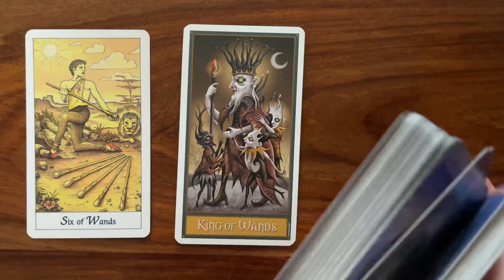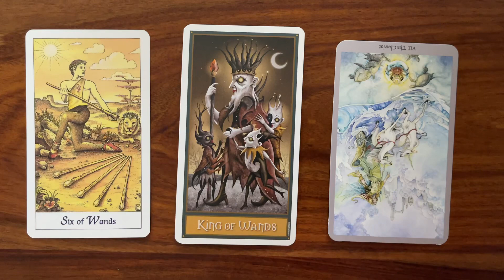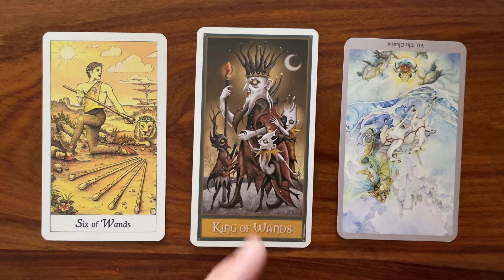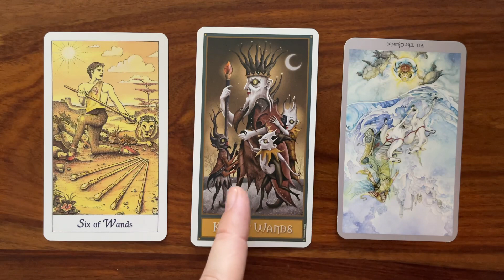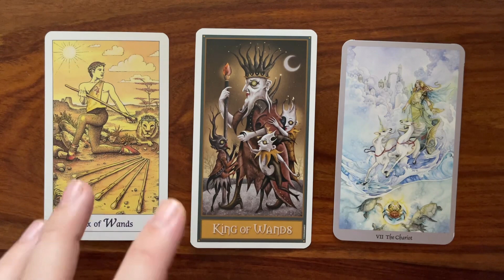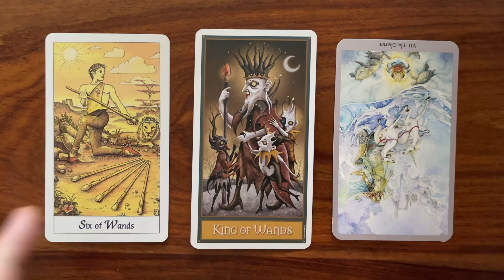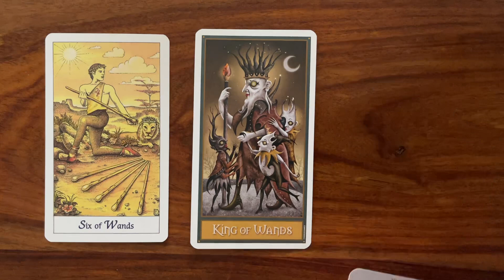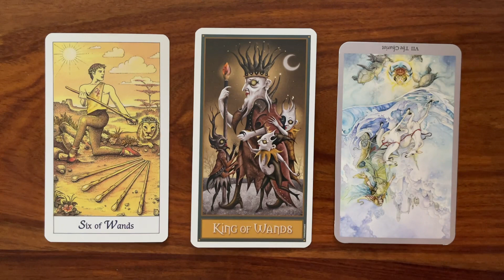Good luck plays a role in your success 31 July 2022 Your Daily Tarot Reading with Gregory Scott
Hi! Welcome to your daily tarot reading for 31 July 2022!